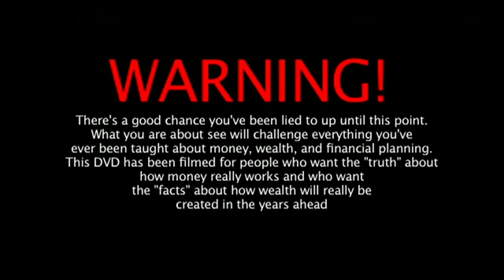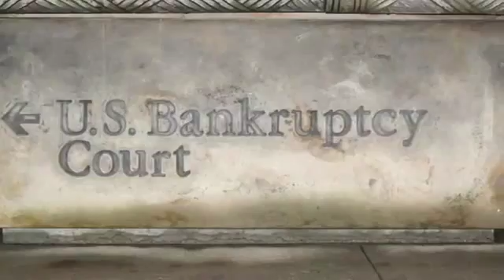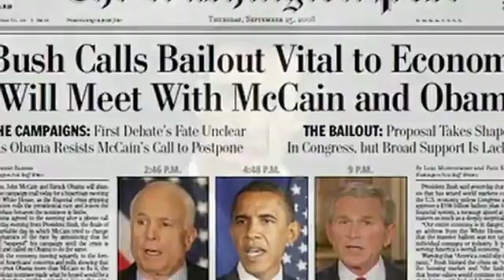The Conspiracy Against Your Money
Uncover the misconceptions of money & learn the critical importance of financial intelligence in the emerging new economy. Protect YOUR Wealth